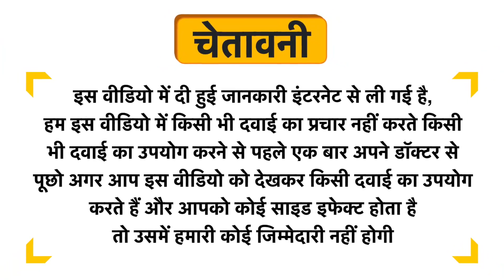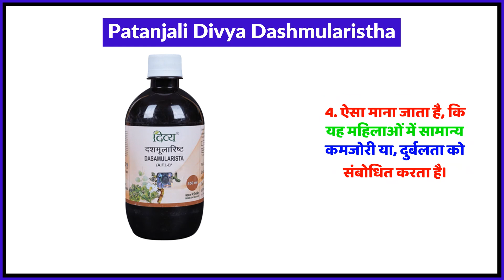Patanjali Divya Dashmularistha Uses in Hindi | Side Effects | Review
Patanjali Divya Dashmularistha Uses in Hindi | Benefits | Side Effects | Dose